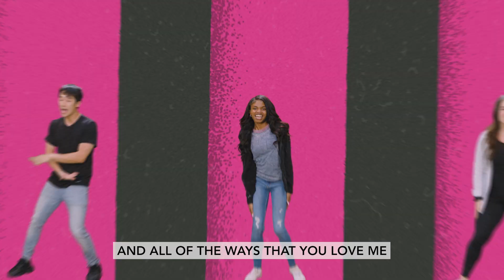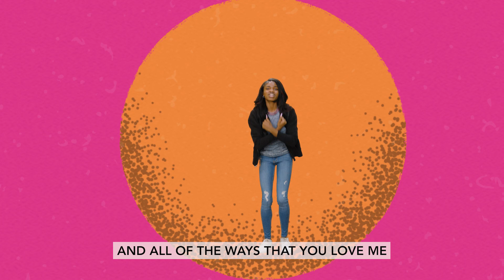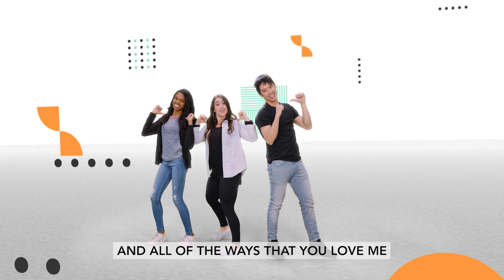All of the Ways- March